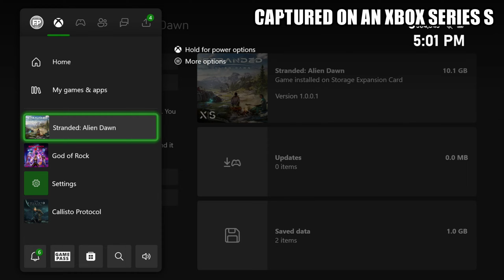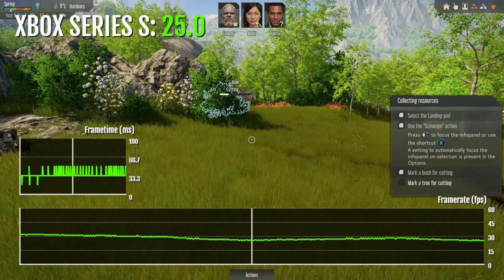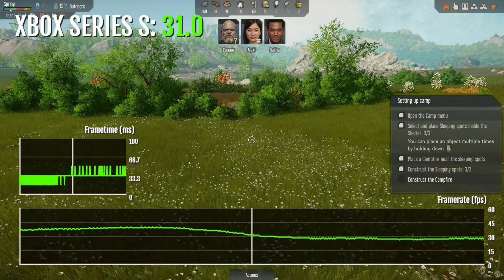Stranded: Alien Dawn - Xbox Series S Gameplay + FPS Test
Stranded Alien Dawn Xbox Series S.

Stranded Alien Dawn Xbox Series S gameplay console.

Stranded Alien Dawn Xbox Series S FPS test framerate performance resolution graphics loading.